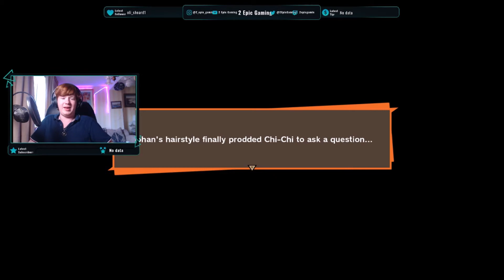DBZ Kakarot Part 22!! Gohan VS CELL!!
Hello I am 2 Epic Gaming and I Like to do some gaming video's I also have vlogging video's. Sometimes people get board and Everything is all Listed In Playlist.
Whats up Everyone I've Been Recently been doing some more Thing's with the channel and I now have a twitch Account where I have been Live Streaming on with OBS now using Streamelements I Hope everyone's doing good and If you want a sneak peak on a video I've been working on I've often Streamed it on twitch First and you can see by the Thumbnails so don't be shy. You may just be included to if you visit.
Hay Do You Like Discord? Well Join The Surver!!

Socials;